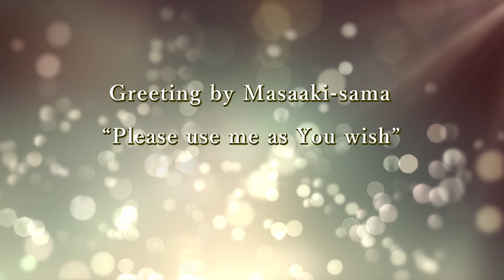“Please use me as You wish” by Masaaki-sama, November Monthly Service 2021 [English subtitles]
Video with English subtitles of Masaaki-sama’s greeting from the November Monthly Service held on November 1, 2021, at Headquarters in Atami.